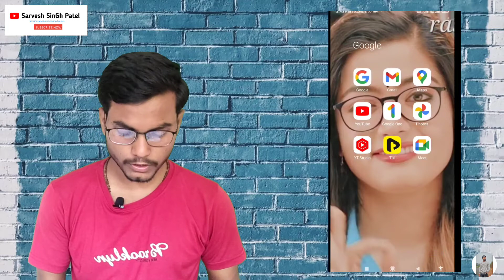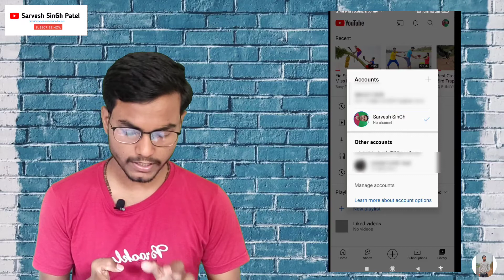How to make you tube in 2022 || Youtube channel kaise banaye 😀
Support kariYe Dosto 🙏

Video axchi laGe to Ya Buri Comment Jarur KariYeGa aur bataiYeGa ki mai kaha Par Glti kar rha hu 😊